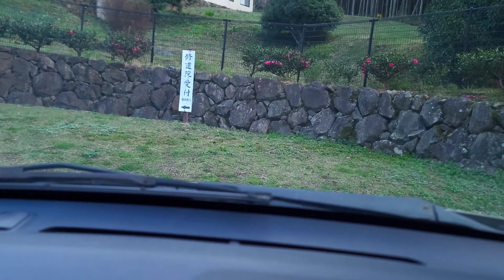【佐賀・伊万里】トラピスチヌ修道院へ